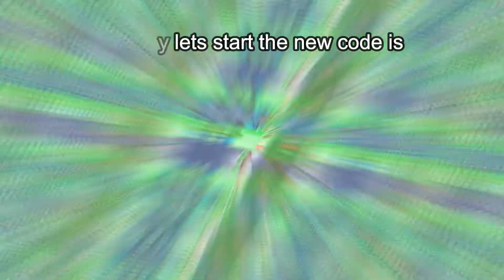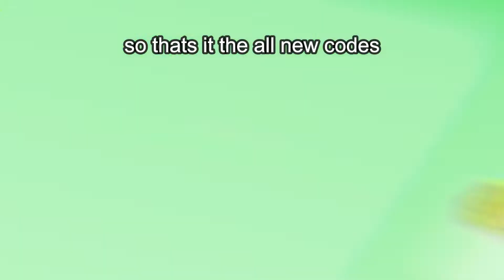ALL NEW *SECRET* CODES in MOWING MASTER SIMULATOR CODES (Mowing Masters Simulator) Roblox 2021!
Today, In this video, I show you the All New Codes in Mowing Masters Simulator👑 *SEPTEMBER* UPDATES New Updates 2021.